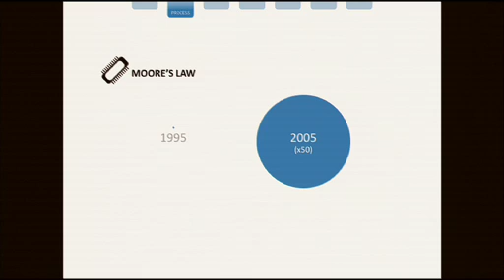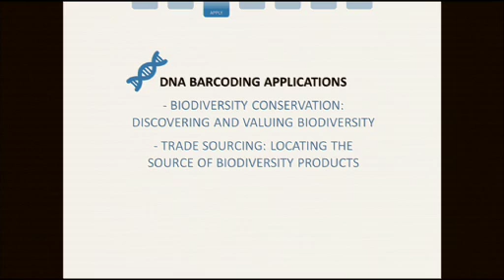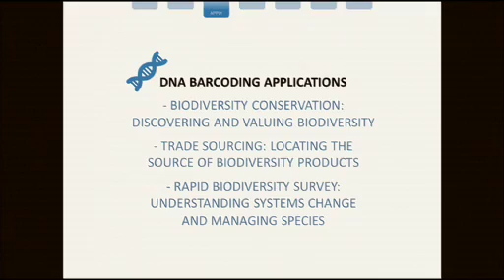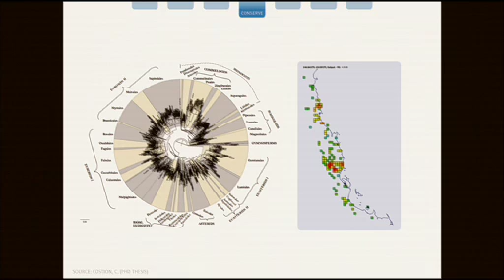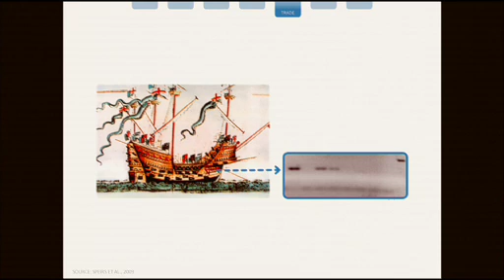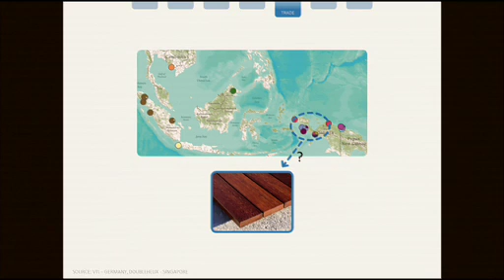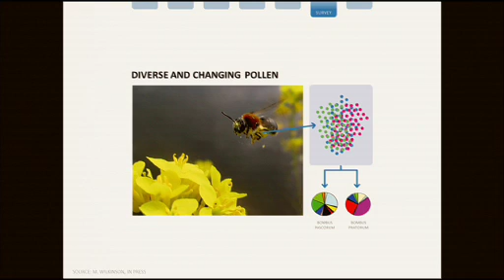TEDxAdelaide - Andrew Lowe - DNA Barcoding for Biodiversity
Species and groceries have more in common than you might think...

DNA barcoding is revolutionising the way we identify species. Very much like supermarket groceries have barcode labels, every species on earth has its own unique barcode which is built into the DNA of each cell. The recent incredible advances in genomics technology have allowed DNA barcoding to be routinely applied to discover species, identify biosecurity risks, verify trade supply chain, promote conservation strategies, and more rapidly undertake environmental impact assessment. Andrew Lowe will unravel the mystery behind DNA barcoding, giving exciting and innovative examples of DNA barcoding in action, and emphasize the importance of understanding our planets biodiversity for our sustainable future.